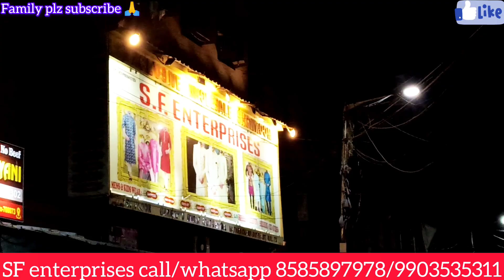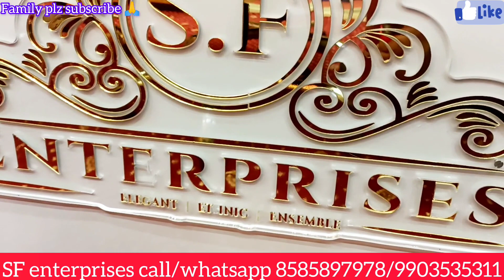Biggest sherwani indo western Kurta pajama |SF ENTERPRISES KOLKATA#wholesale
KKURTA PAJAMA SHERWANI WHOLESALE MARKET 2024|ZAKARIA STREET 2024|BARABAZAR KURTA

COMPANY NAME 🙏 SF ENTERPRISES

ADDRESS 6A  TARA CHAND DUTTA STREET 1ST FLOOR KOLKATA 700073

2nd address 71/9 TOPSIA ROAD SOUTH NEAR MILLAT NAGAR MASJID KOLKATA 700046

your queries.
होलसेलर अपना माल सस्ता कैसे खरीदते हैं
कैसेकरेसूटका व्यापार,होलसेल मार्केट कैसे खोजें
थोक विक्रेता कैसे खोजें
2024 में होलसेलर कैसे खोजें
होल सेलर कैसे बने
होलसेलर कैसे खोजें
होल सेलर कैसे खोजें
होलसेल ढूंढने का तरीका
होलसेलर खोजने का तरीका
होलसेल मार्केट कैसे ढूंढे
होलसेलर ढूंढने का आसान तरीका
होल सेलर एंड होलसेल मार्केट कैसे ढूंढे
थोक विक्रेता कैसे ढूंढे
थोक विक्रेता कैसे ढूंढे 2022
होलसेलर कैसे ढूंढे
होलसेल की दुकान कैसे ढूंढे
चांदनीचौकसूटमार्किट
kurti manufacturer
handwork kurti manufacturer in Kolkata
kurti manufacturer and wholesaler in Kolkata
kolkata kurti wholesaler
kolkata kurti manuacturer

Hey guys welcome back to my Official YouTube channel This is Dabir junction apka apna channel
host and dost